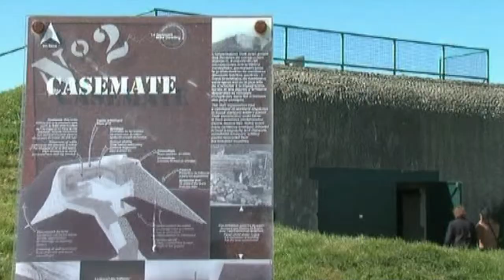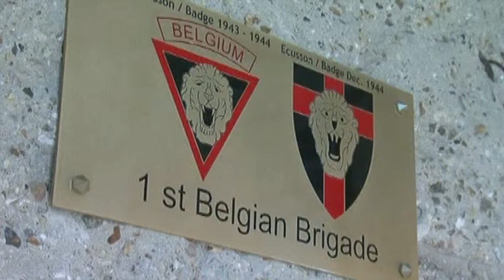Borne3/La_batterie_de_MervilleDE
Parcours n°1 :
Vidéo de la borne 3  : La Batterie de Merville